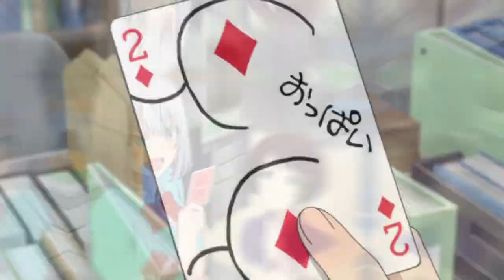「AMV」- Redemption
►Anime: Tejina Senpai
►Song: Besomorph & Coopex - Redemption
TG :
OVA
PV
OST
OP
ED
MIX
FINAL
ANIME
Anime episode
New
ANIME MIX
ANIME AMV
Opening
Ending
opening
episode